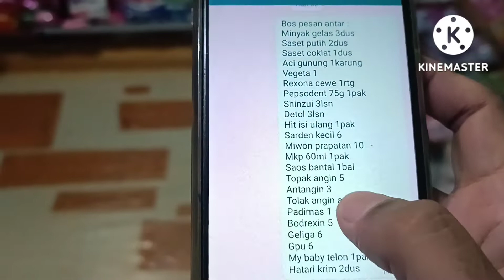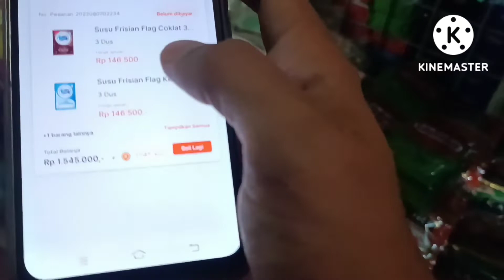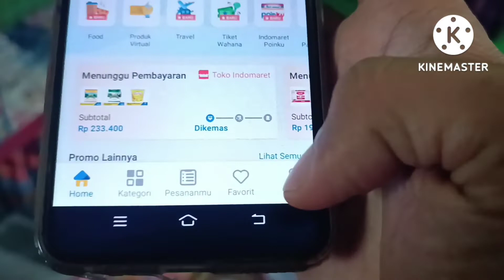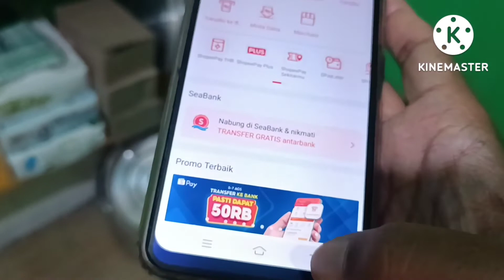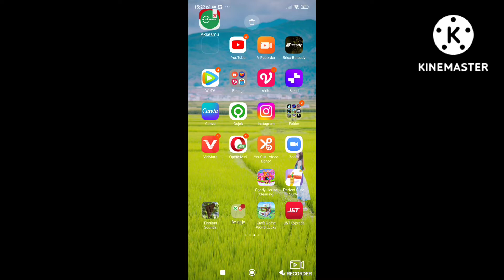Tempat Belanja Grosir Kelontong Yang Bisa Diantar | Aplikasi Grosir Sembako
Tempat Belanja Grosir Sembakk yang bisa diantar, Belanja grosir sembako dan kelontong dalam waktu satu jam di 7 tempat berbeda mulai dari,
Grosiran Pasar
Sales Garam Daun
Sales Tapioka
Aplikasi Aksesmu
Aplikasi Klik Indomaret
Aplikasi Shopee
Aplikasi AHa

Semuanya belanja bisa diantar, jadi kelebihanya kita bisa hemat biaya operasional bensin dan tenaga kita bisa fokus buat jualan,
serta kita bisa menjual lebih murah/grosir karena tanpa pengeluaran bensin motor/mobil